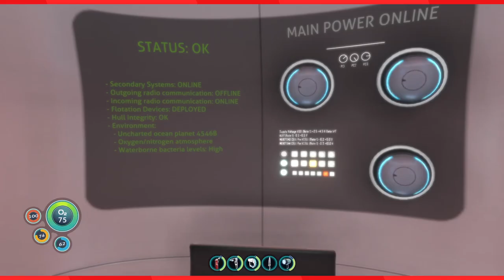Subnautica Episode 3 | Giant Exploding Ships!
With Logan slightly braver than normal, he jumps back into the water with plans to save his fellow shipmates stranded in the ocean. Can he get there in time or is it far to late? And what's this countdown happening? Spoilers, it's in the title.